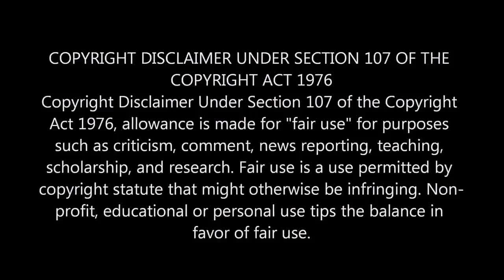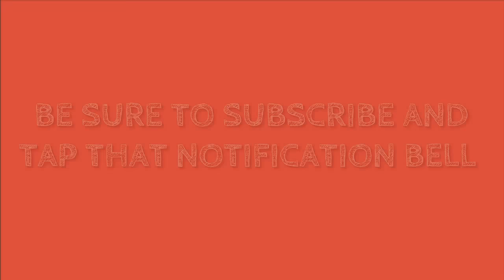HOW WHITE PEOPLE CALL THE COPS ON BLACK PEOPLE LOVELIVESERVE REACTION